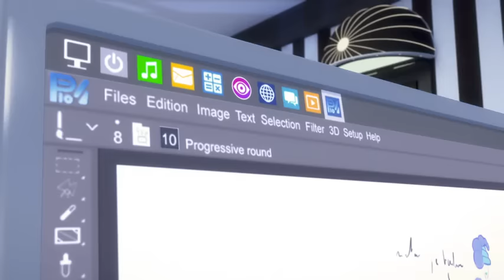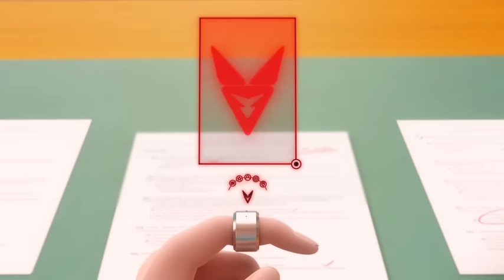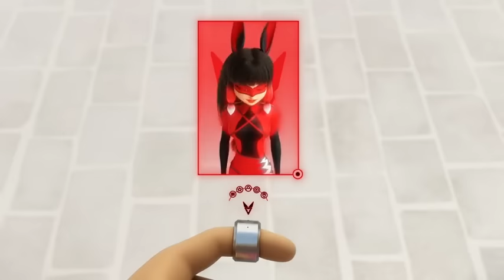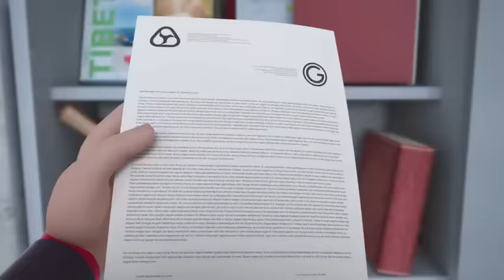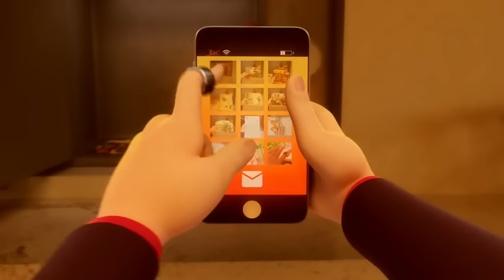Miraculous ladybug 🐞 season 5 episode 20 "Revelation" English dub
Lila akumatize to a new villain to trap marrinette.will she defeat and prove marrinette is wrong